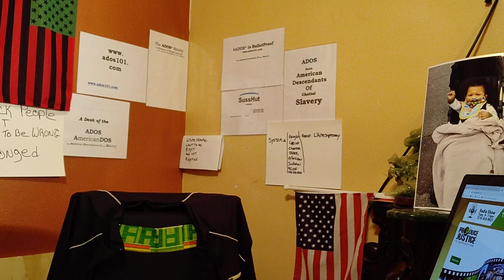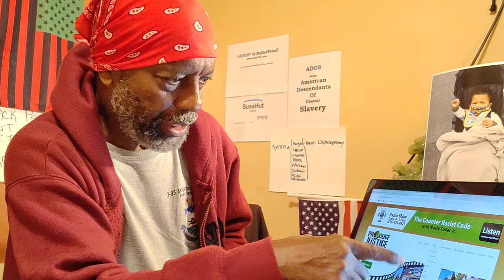ADOS Mind & Body Preparation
Here we witness theBrother preparing for his 6am dance/walk routine.
And he does mention how ADOS should fill out the Census2020.

Crypto Currency /BitCoin CONTRIBUTIONS:
722fce22-5e9f-42fc-a378-2da90f5d267a